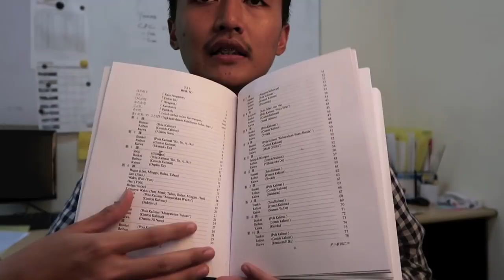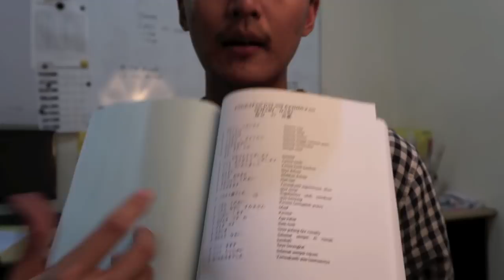BELAJAR BAHASA JEPANG SECARA OTODIDAK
Pesan sekarang ya!
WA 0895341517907